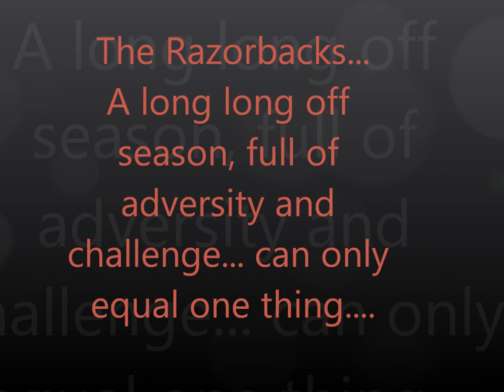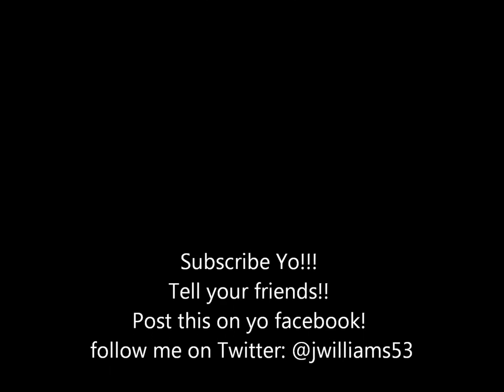2011 Arkansas Razorbacks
video of photos that I DO NOT OWN that i put together and added a song to it :)